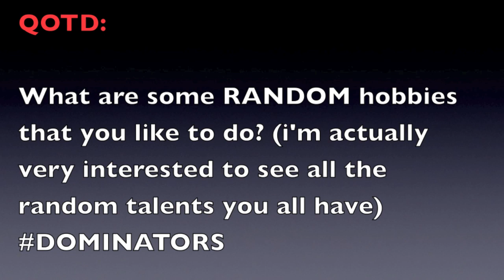BASKETBALL GUY TRIES TO BEAT ME UP